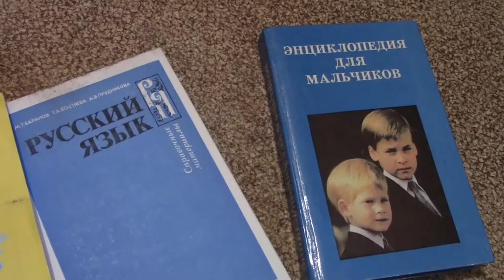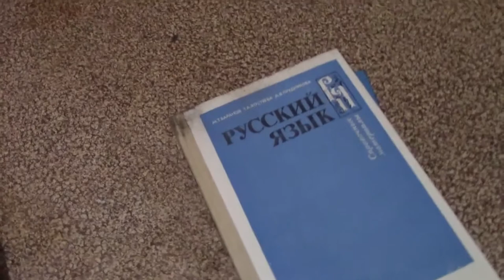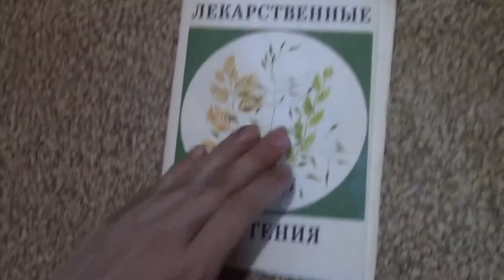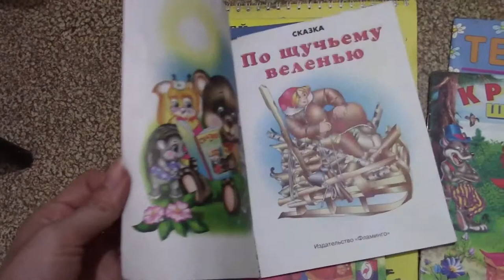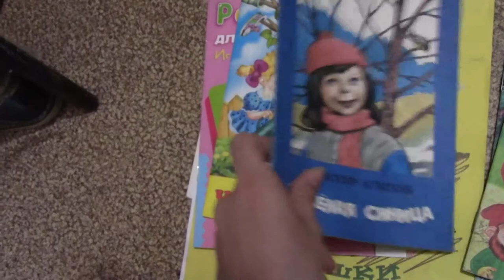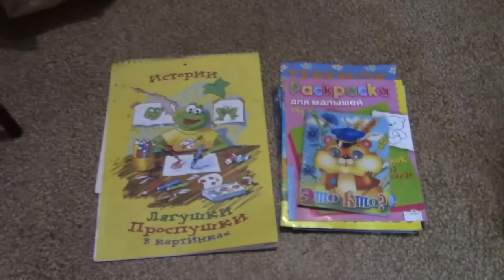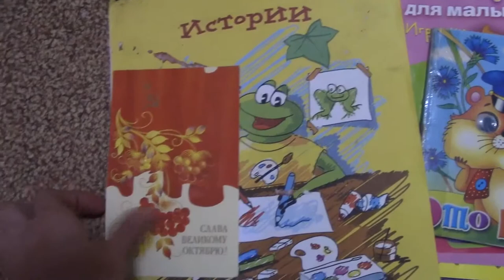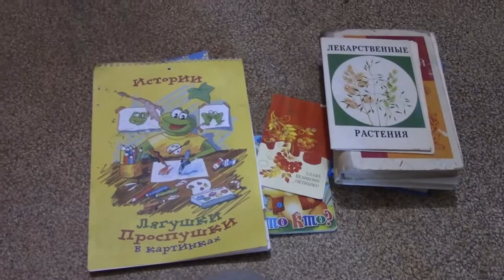Art Manij VLOG Прогулка на барахолку + обзор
Как помочь каналу:
2.Поставь палец вверх к этому видео.
3.Напиши комментарий к этому видео. Желательно хороший.
5.Посмотри остальные видео на канале "Art Manij - Семейный канал"